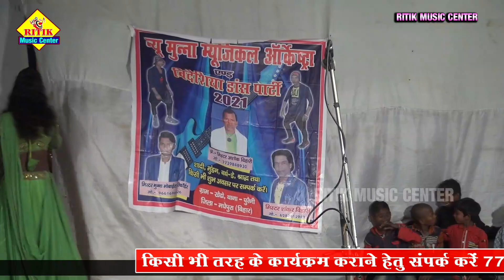कौवा_हकनी नाच प्रोग्राम | भाग_08 | दर्द भरी कहानी |अशोक बिहारी| पिंन्टू परदेशी |Ritik Music center